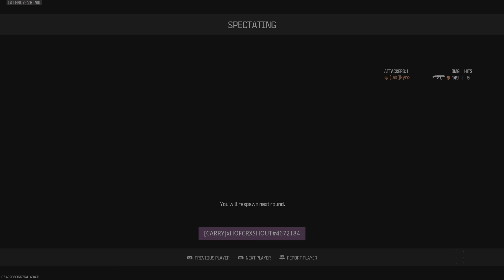MW3 Ranked Play Trash Iris